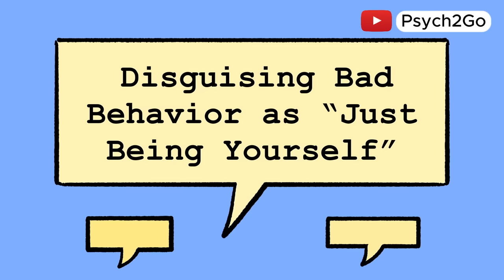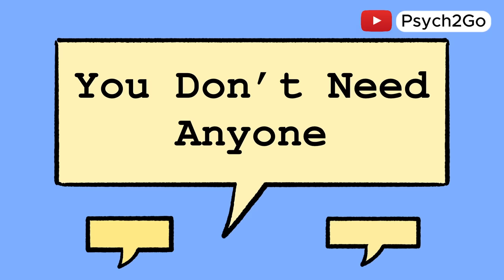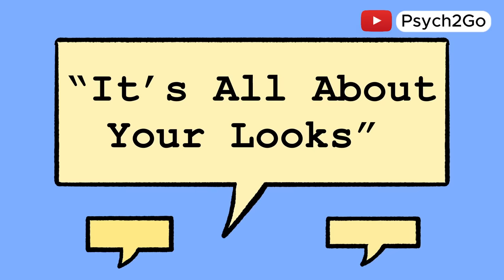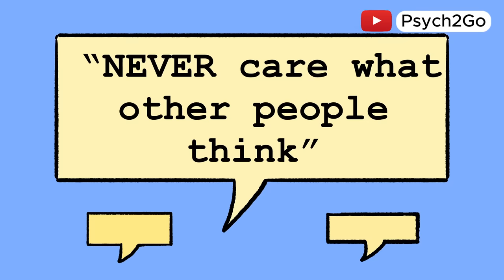5 “Empowering” Advice That’s Actually Toxic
Now more than ever, influencers and pages on the internet are offering life advice that claims to be motivational and uplifting. But is the “empowering” advice from the internet, TikTok, and influencers actually helpful or toxic?

Obviously, there is no definitive answer to that. Things are more nuanced than they seem, which is why we want to explore this topic and share our perspective on it. In our opinion, if taken the wrong way, these examples of misleading, toxic quotes and bad advice can negatively impact personal growth, mental health, and self-improvement. We will discuss advice you shouldn't follow and explain how it can derail your journey toward genuine self-love and self-development.

Writer: Dylan Swanepoel
Script Editor & Manager: Kelly Soong
Animator: Suu
YouTube Manager: Cindy Cheong

REFERENCES:

Saltzberg, E. A., & Chrisler, J. C. (2006). Beauty is the beast: Psychological effects of the pursuit of the perfect female body. Moral issues in global perspective, 2(2), 142-150.
Putra, R. P., Ramadhanti, A., Sasanti, A., Fadil, A., & Salsyabila, N. (2023). Toxic positivity in adolescents: An attitude of always being positive in every situation. Journal of Psychology and Instruction, 7(1), 11-21.
Tanasugarn, A. (2023, June 24). Hyper-independence: Is it a trauma response?. Psychology Today.
Vu, L., Soraperra, I., Leib, M., van der Weele, J., & Shalvi, S. (2023). Ignorance by choice: A meta-analytic review of the underlying motives of willful ignorance and its consequences. Psychological Bulletin, 149(9-10), 611.
Jensen‐Campbell, L. A., Knack, J. M., & Gomez, H. L. (2010). The psychology of nice people. Social and Personality Psychology Compass, 4(11), 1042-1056.
De Cremer, D., & Stouten, J. (2003). When do people find cooperation most justified? The effect of trust and self–other merging in social dilemmas. Social Justice Research, 16, 41-52.